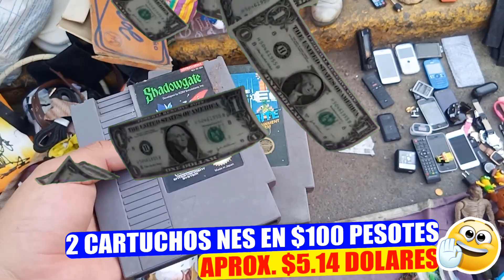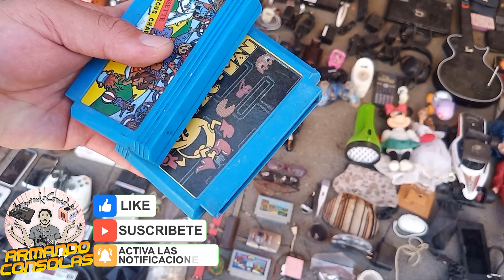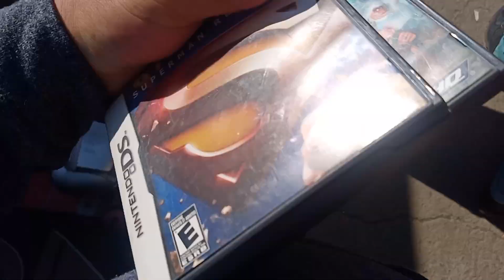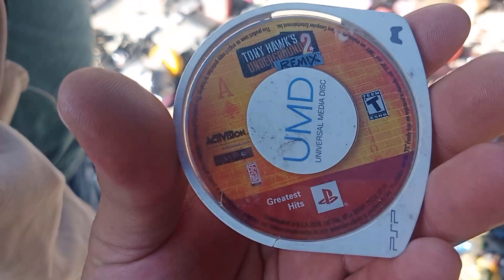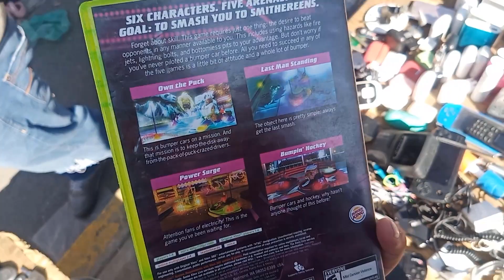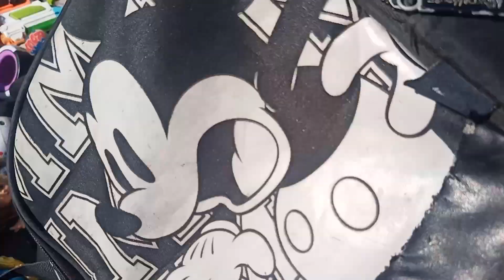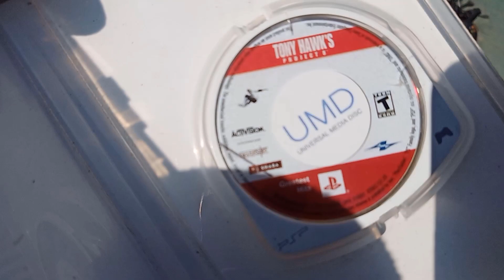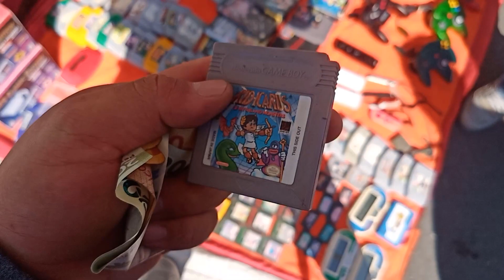CHACHAREANDO en el TIANGUIS del salado compre CASETS NES N64 KID ICARUS GAMEBOY casets famicom y mas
🛑Hola que tal amigos✌️ muy buenas tardes👌 dias noches o madrugadas😅, espero se encuentren bien🙏y tengan todas las ganas de recibir el año nuevo🤯y que mejor que con este video😅de caceria de consolas🚮o caceria de videojuegos🎮en tianguis lugar lleno de cosas😌👏de segunda mano🙌 tambien conocido como flea market👩‍🎤, yo soy armandoconsolas🙆🏻y me dedico a recolectar esos articulos🎮🕹️retro y pues de las ofertas y promociones💸salieron la n64👌o nintendo 64, cartuchos de gameboy👌 como el kid icarus😱, cartuchos de nintendo🤫o casets nes como el shadowgate nes🍥, el gyromite nes🤖y cartuchos de famicom👌o casets famicom👌como el circus charlie🤹 famicom, pacman famicom😜de psp le salio a mi amigo erick el sonic rivals🦔de psp, cartuchos de nds👌y para yosh todo el haul del tianguis👕👖🛍️, salieron mas promocionales😯mcdonalds donkey kong🐵y peluches de pokemon🦎si quieren ver👀cuanto nos costo todo🤔y en que condiciones🤔lo adquirimos quedense hasta el final🙏que esto se puso ardiente!!!🔥🔥🔥